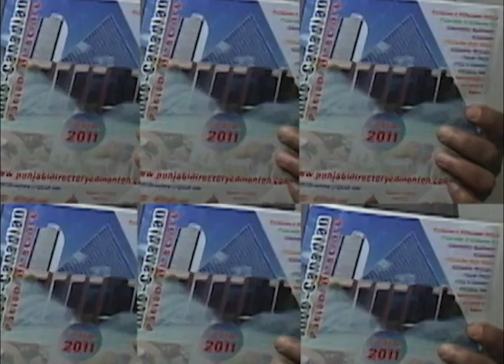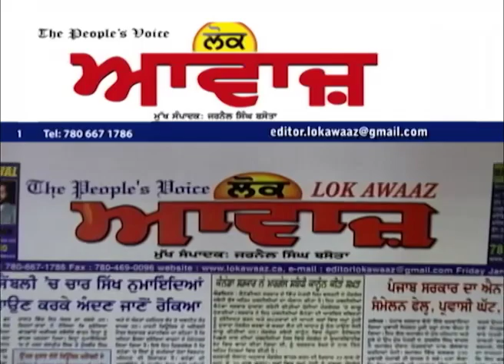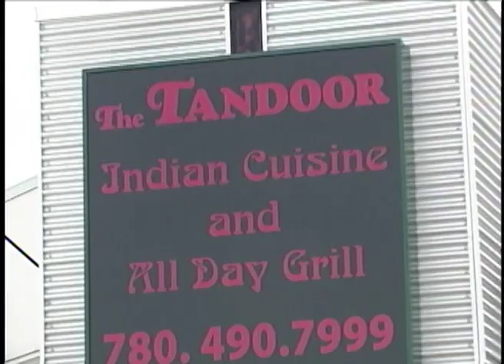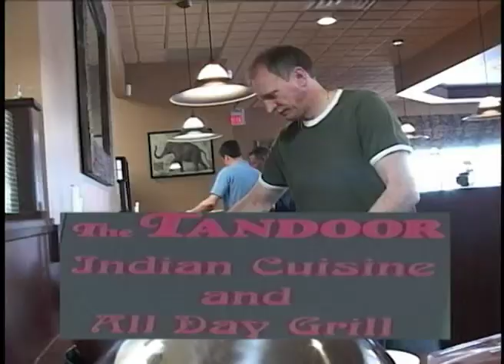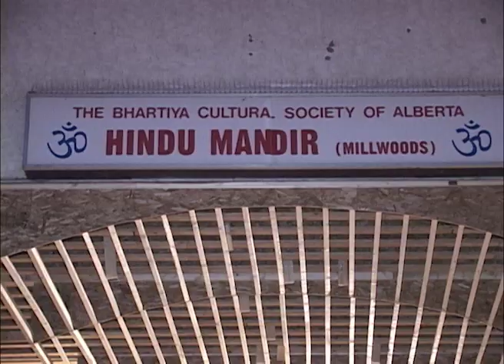Watan TV Ep. 157 - 18th Nov..2012 - Part -1